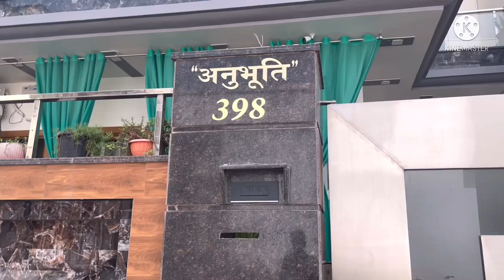दुनिया की सबसे महंगी और सबसे खूबसूरत नेम प्लेट|||shopping for Tara Birthday and Party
Thankew so much for so much support🙏🏻